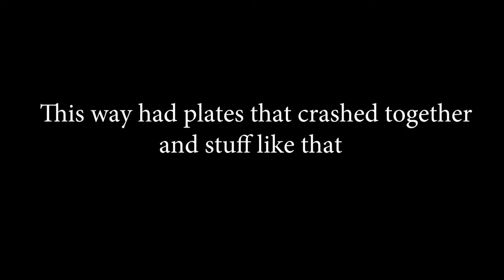The Myth Of Earthquakes. Maori VS Science